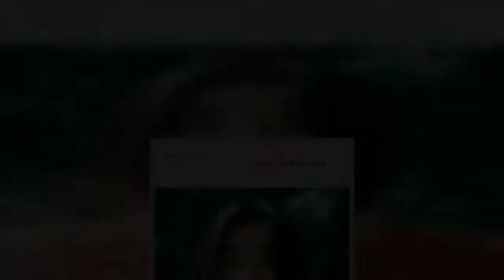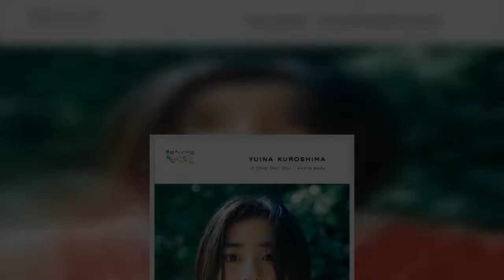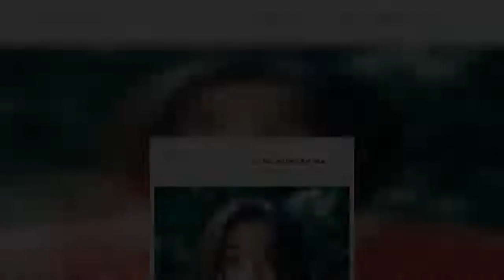先日からスタートしたNHK連続テレビ小説『ちむどんどん』のヒロイン・黒島結菜を撮り下ろしたフォトブック『「黒島結菜 in ちむどんどん」PHOTO BOOK』（東京ニュース通信社）が5月2日に発売され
先日からスタートしたNHK連続テレビ小説『ちむどんどん』のヒロイン・黒島結菜を撮り下ろしたフォトブック『「黒島結菜 in ちむどんどん」PHOTO BOOK』（東京ニュース通信社）が5月2日に発売される。
先日からスタートしたNHK連続テレビ小説『ちむどんどん』のヒロイン・黒島結菜を撮り下ろしたフォトブック『「黒島結菜, ちむどんどん」PHOTOBOOK』（東京ニュース通信社）が5月2日に発売される